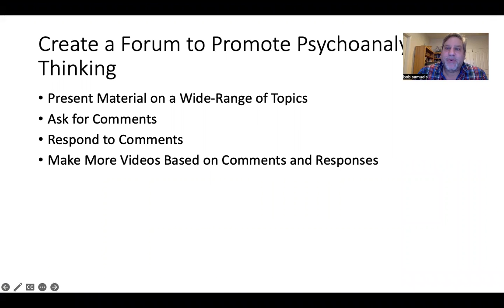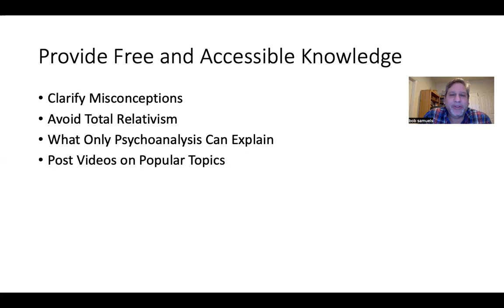Channel Intro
The Goal is to Have an Open Discussion about Key Psychoanalytic Ideas